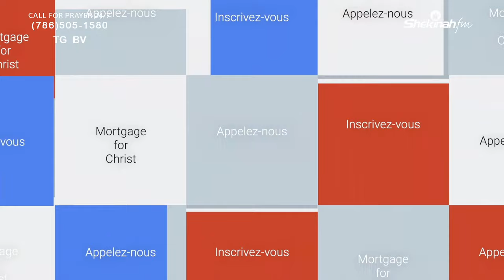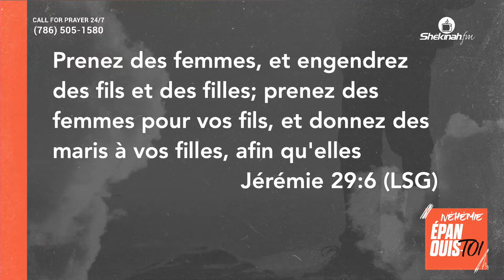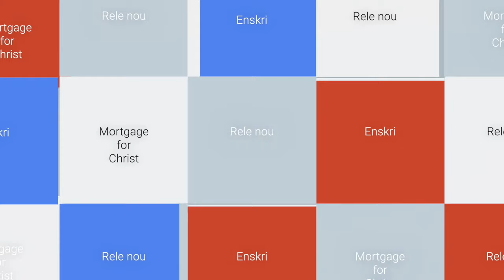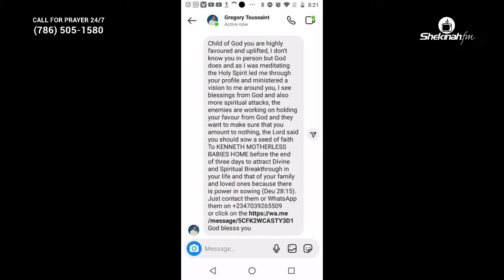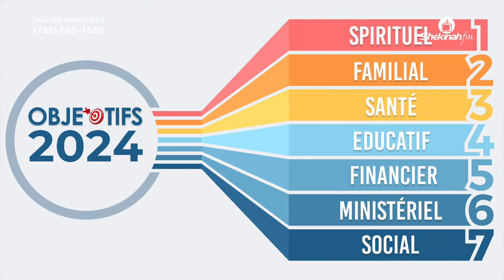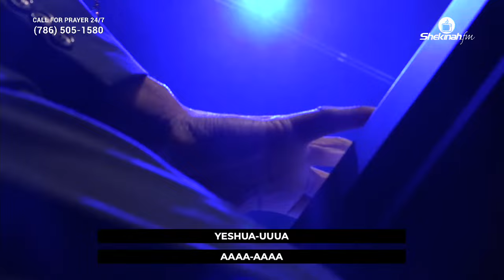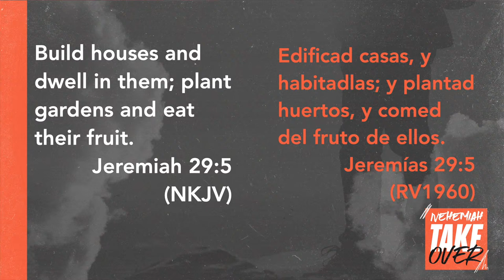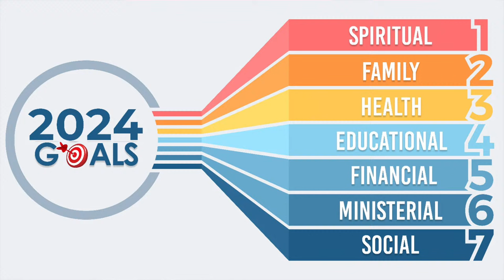Service Du Dimanche | Bishop Gregory Toussaint |21 Janvier 2024 | Tabernacle de Gloire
1. Next Step/Prochaine Étape

2. Offerings | Offrandes

3. Offrande 365 // 365 Offering

4. Andrew Operation / Opération André

5. HP Sign Up / Inscription Pour Intégrer Une HP

8. Bookstore:

13. TG LOCATIONS

18. Livre Points De Vente // Book Points Of Sale

19. Prière Sur Le Modèle Du Tabernacle

20. Ministry Sign Up // Inscription Au Ministère

22.  Demande de livres de Néhémie pour les écoles (Haiti)

23. Connection Card

24. 12G Survey